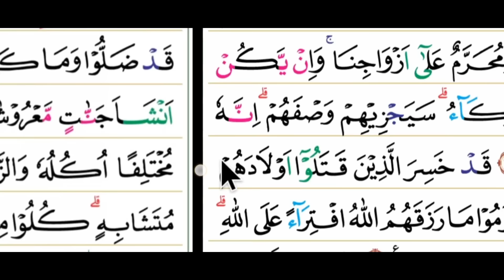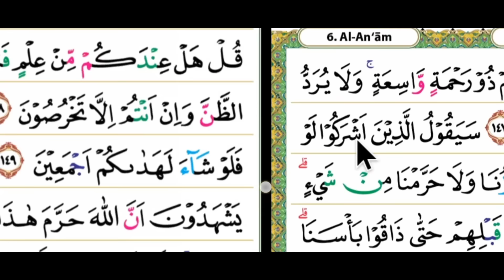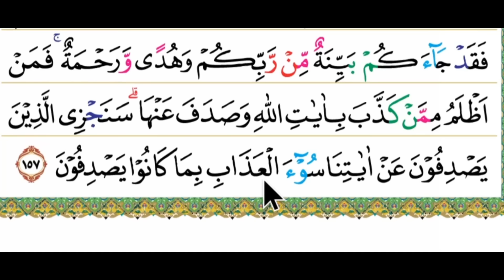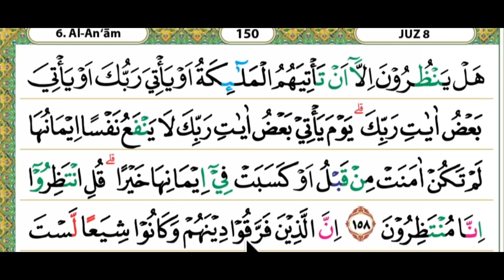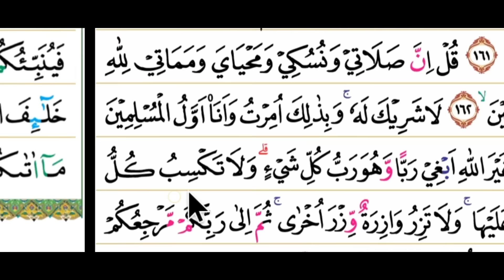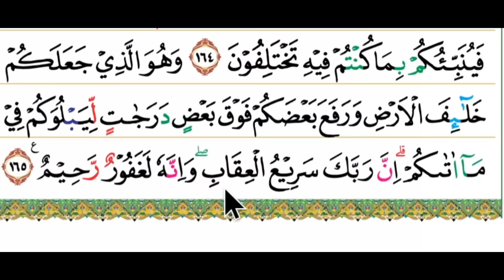CARA KHUSUS UNTUK LANSIA BELAJAR MENGAJI PELAN PELAN SAMPAI TIDAK TERBATA BATA LAGI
semoga betmanfaat bagi sahabat semua dan bisa membaca al qur'an dengan lancar dengan mengikuti latihan membaca al qur'an pelan pelan ini